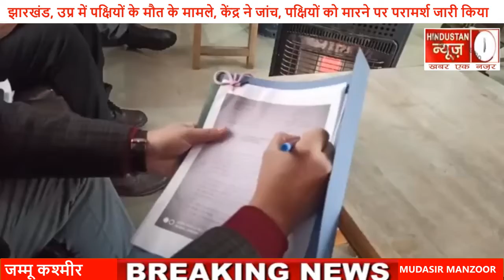पंपोर शहर के टाउन हॉल में आज एक ब्लॉक दिवस कार्यक्रम का आयोजन किया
रिपोट  MUDASIR MANZOOR